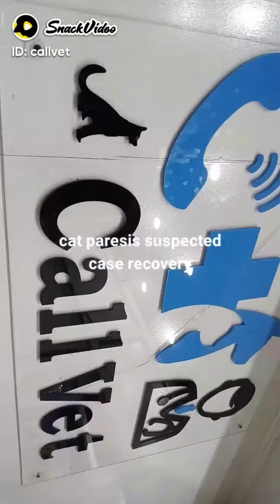if you are animal lover you should report all nearby cases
Callvet:cat paresis case recovery lahore if you are animal lover you should report all nearby cases of stray animals 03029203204 callvet